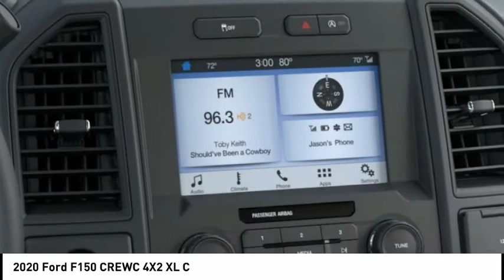2020 Ford F150 CREWC 4X2 North Hollywood,Los Angeles,San Fernando Valley,Glendale,Burbank G00910T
2020 Ford F150 CREWC 4X2 XL C

5500 Lankershim Blvd.

SUNRISE FORD NORTH HOLLYWOOD, PROUDLY SERVING NORTH HOLLYWOOD, LOS ANGELES, SAN FERNANDO VALLEY, GLENDALE, BURBANK, AND SURROUNDING CALIFORNIA LOCATIONS THIS OXFORD WHITE 2020 Ford F-150 IS EQUIPPED WITH A , AUTOMATIC TRANSMISSION, AND RECEIVES AN ESTIMATED . NORTH HOLLYWOOD CALIFORNIA 91601. Oxford White 2020 Ford F-150 XL RWD Automatic EcoBoost 2.7L V6 GTDi DOHC 24V Twin Turbocharged 20/26 City/Highway MPG